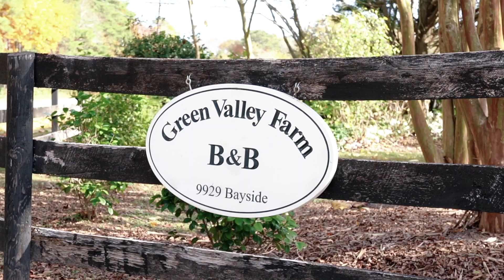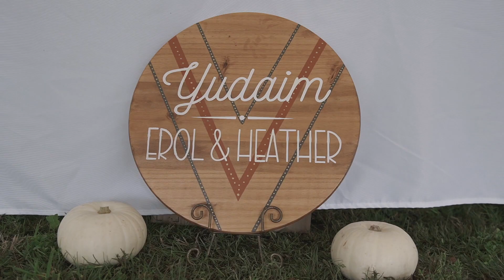Heather & Erol's Wedding Highlight | Machipongo, VA Wedding Videographer